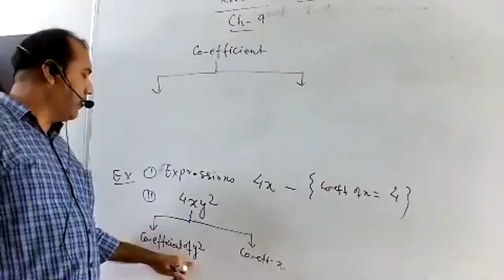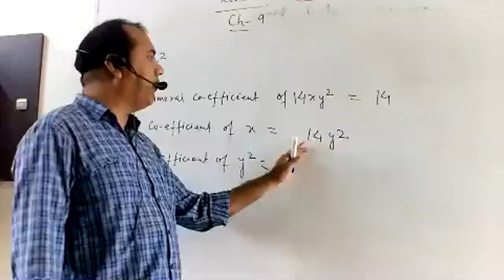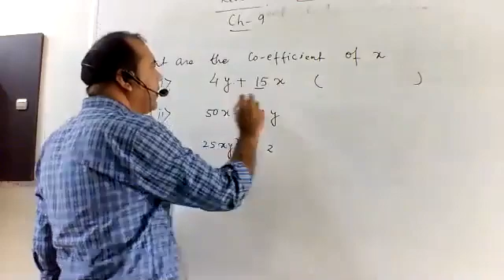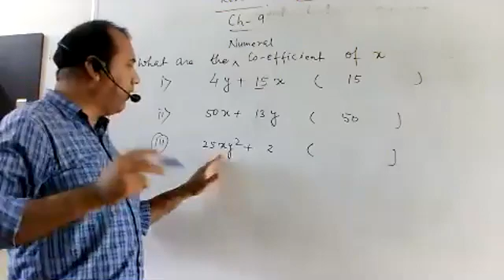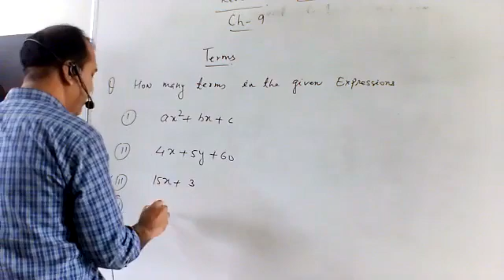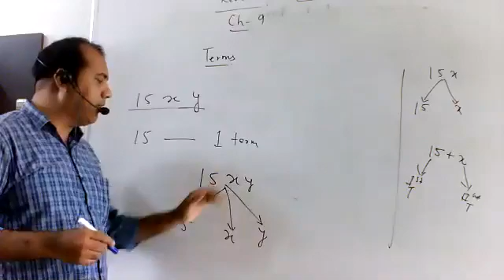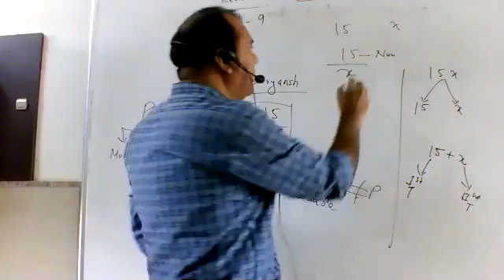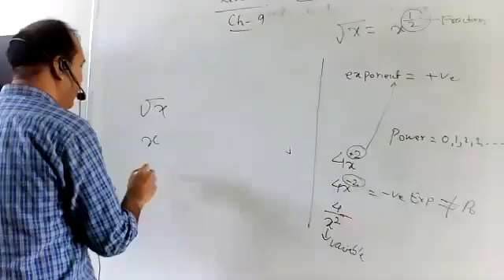Class 8 Maths 073 CH 09 Algebraic Expressions and Identities revision By Diwakar Sahay 14-12-2020